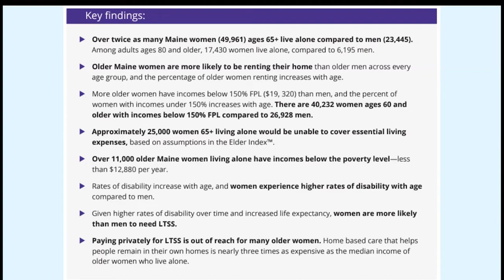Policy Matters - Women and aging: A crisis unfolds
Outdated policies around social services and a dearth of direct care workers mean many of Maine’s older residents face severe economic hardship and isolation, a situation more pronounced for women. What’s being done and what can be done?

Join moderator Carol Coultas and panelists Jessica Maurer, executive director of the Maine Council on Aging, and Destie Hohman Sprague, executive director of Maine Women’s Lobby, as they explore the policies and innovations to help aging Mainers.